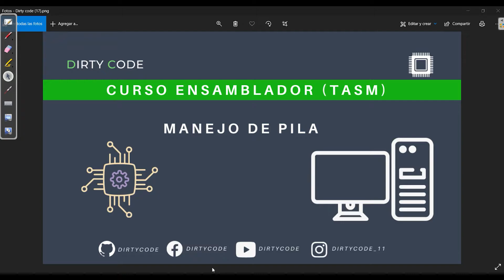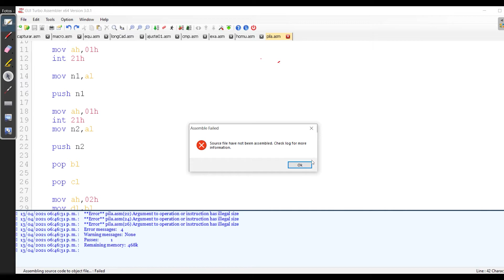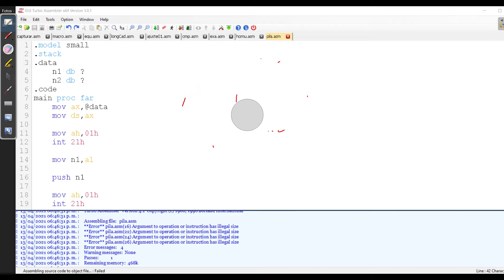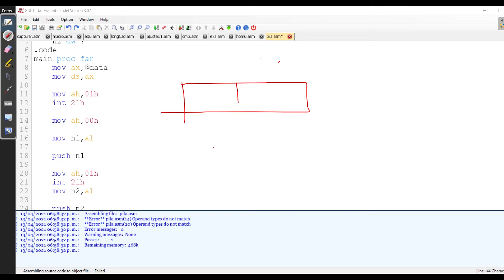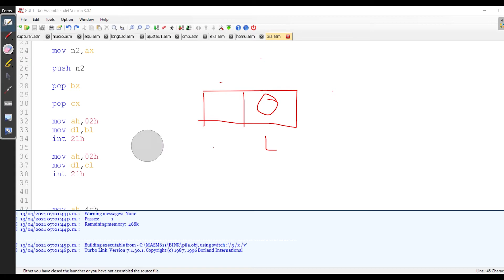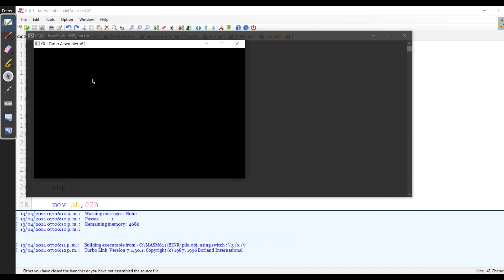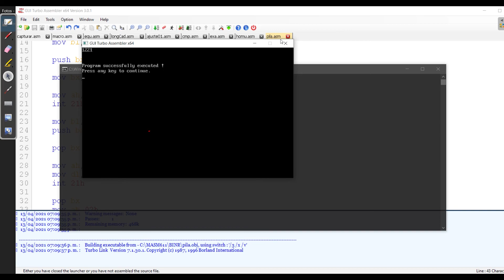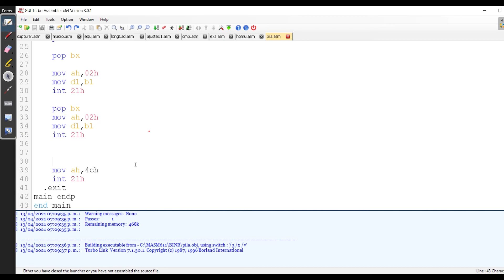Curso Ensamblador 26 Manejo de Pila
Bienvenidos a este curso de lenguaje ensamblador (TASM)
intentaremos explicarles de la mejor manera el chiste de esta forma de programar...
En este video veremos como usar la pila para cosas basicas.

Estos son nuestros primeros videos disculpen las molestias, trabajaremos al maximo por mejorar
Aceptamos sugerencias
Sin más por el momento Bienvenidos y disfruten del curso
Saludos...